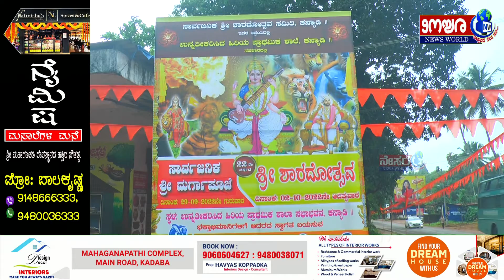ಸಾರ್ವಜನಿಕ ಶ್ರೀ ಶಾರದೋತ್ಸವ ಸಮಿತಿ ಕನ್ಯಾಡಿ; 22ನೇ ವರುಷದ ಶ್ರೀ ಶಾರದೋತ್ಸವ, ಭಜನಾ ಸಂಕೀರ್ತನೆ ,ಭವ್ಯ ಶೋಭಾಯಾತ್ರೆ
ಕಾರ್ಯಕ್ರಮಗಳ ನೇರಪ್ರಸಾರಕ್ಕಾಗಿ,

ಜಾಹೀರಾತು, ಕಾರ್ಯಕ್ರಮಗಳ ವರದಿ ನೀಡಲು

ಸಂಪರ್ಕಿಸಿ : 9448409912